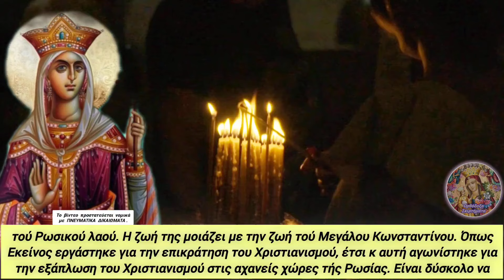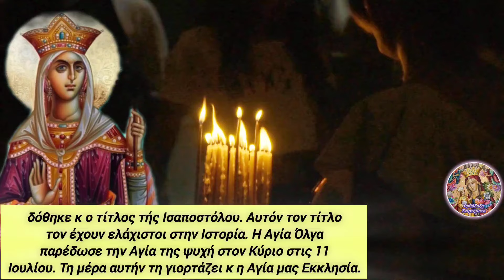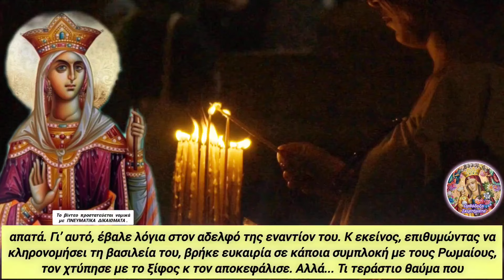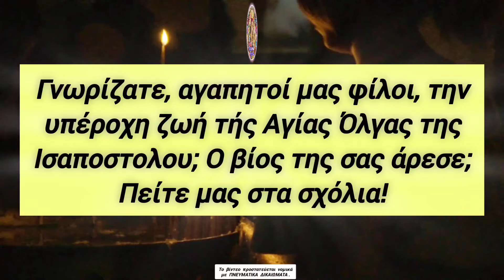⚪🛑Ο ΣΥΓΚΛΟΝΙΣΤΙΚΟΣ ΒΙΟΣ τής ΑΓΙΑΣ ΟΛΓΑΣ (ΑΥΡΙΟ) κ ΤΙ ΕΚΑΝΕ στον ΓΙΟ ΤΗΣ!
🎀Πρόκειται για τη συγκλονιστική ζωή της Αγίας Ισαποστολου Όλγας! ΑΚΟΥΣΤΕ προσεκτικά τι έκανε κ τι είπε στον γιο της!

1) ΟΙ ❗ΤΙΤΛΟΙ❗ των βίντεό μου,

2) ΟΙ ❗ΠΕΡΙΓΡΑΦΕΣ❗ των βίντεό μου στα κουτιά των περιγραφών τού εκάστοτε βίντεο,

3) ο ΤΥΠΟΣ και η ΕΜΦΑΝΙΣΗ των ❗THUMBNAILS❗ σε κάθε μου βίντεο και

4) ασφαλώς η ❗ΘΕΜΑΤΟΛΟΓΙΑ❗των βίντεό μου ΑΥΤΗ ΚΑΘ' ΕΑΥΤΗΝ